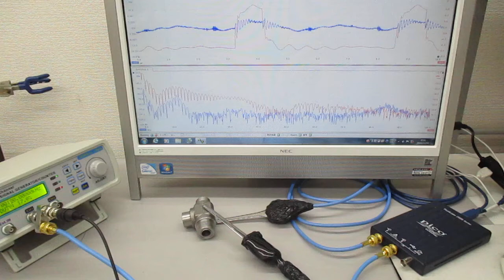超音波発振システム（発振制御実験） Ultrasonic-labo